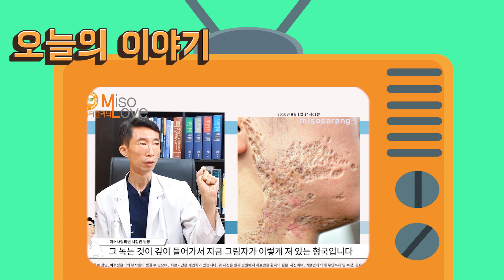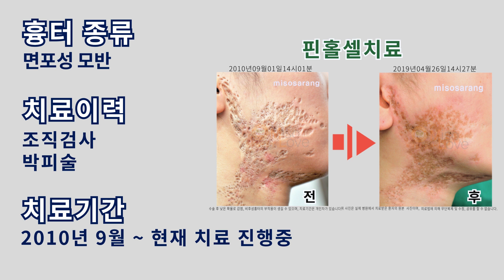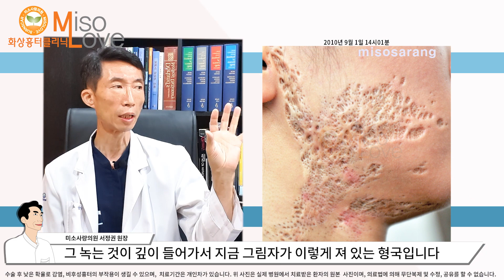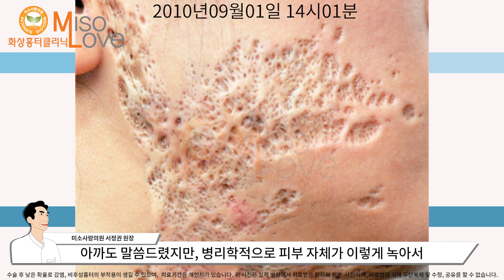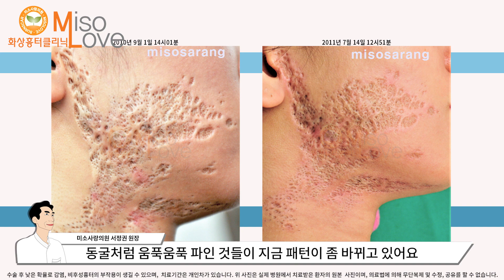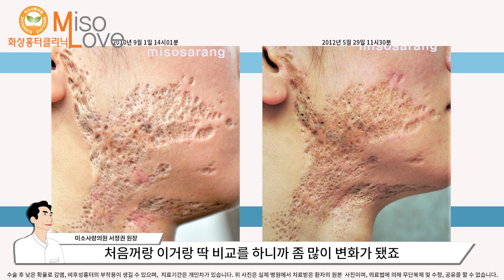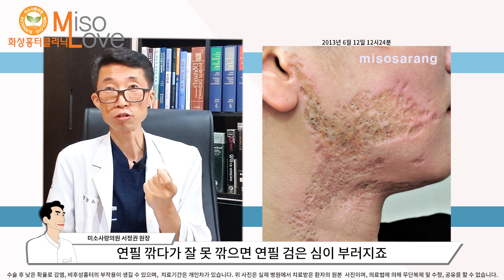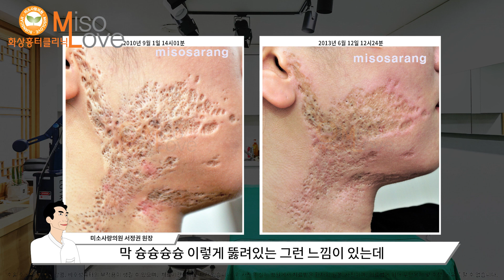(*Eng)얼굴 흉터 치료의 마지막 희망, 화상흉터전문병원 핀홀셀요법 - 면포성 모반(Nevus comedonicus)도 치료한다 #1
영상에 대한 자세한 설명은 더보기를 눌러주세요

오늘의 영상은 면포성모반이라는 피부질환을 치료하는 내용입니다.

모낭과 피지샘에서 발생하는 질병으로 광범위한 범위의 병변을 가진 환자의 경우
만족스러운 치료방법이 아직 없습니다.
면포성모반이라는 질환의 새로운 치료법을 제시하기 위해 제작된 영상이며,
본케이스의 경우 일반적으로 발생하는 면포성모반에 비해서
그 정도가 심한 편입니다.

현재 저희 미소사랑의원에서 치료중인 환자분으로 많은 응원부탁드립니다.
면포성모반 面皰性母斑nevus comedonicus)